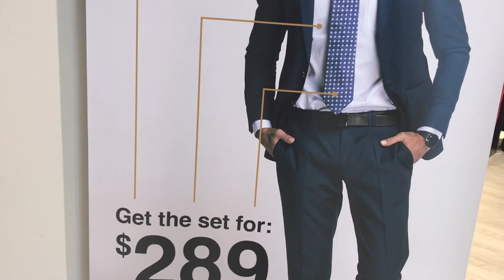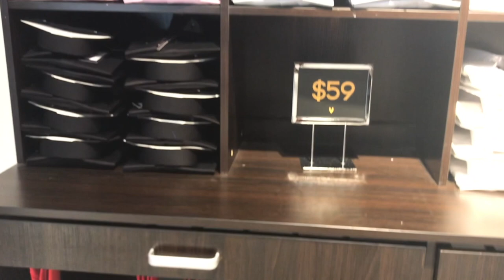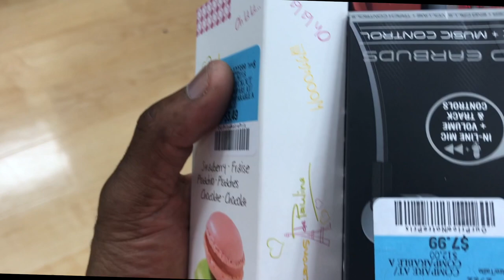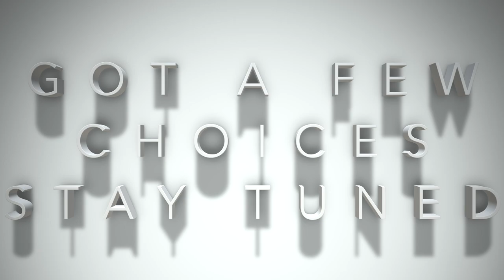Shopping For My Trip To Edmonton | *RE UPLOAD* | Vlog #2 | GaampTv